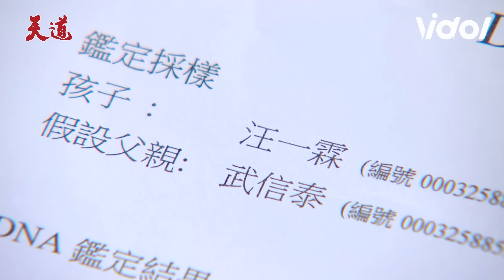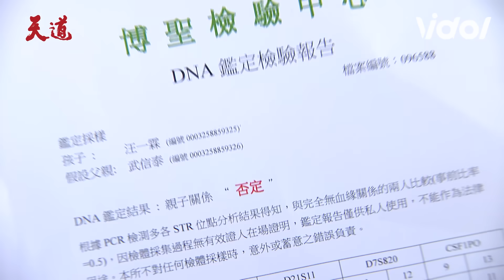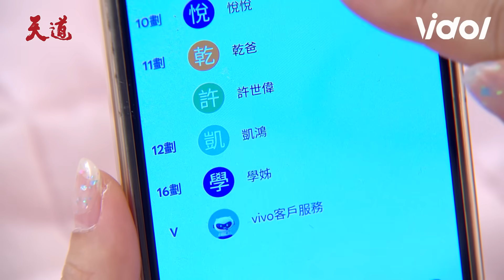天道│EP96 一霖夥同晴天智瀚請駭客竄改DNA結果 信泰無法接受結果再驗遭拒 Fight For Justice│ Vidol.tv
壞壞的一霖有點帥😍
這招真的太狠了！！！